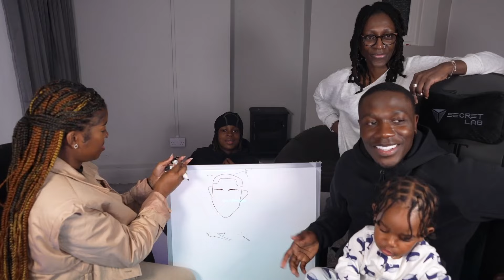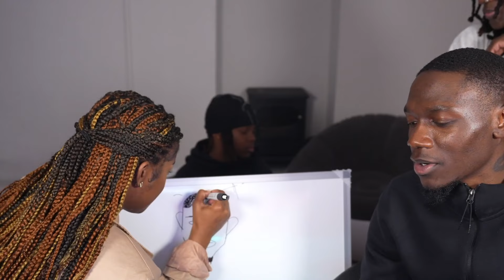TheGreenFamily Draw Each Other... 😂